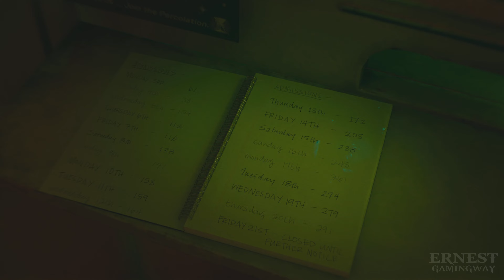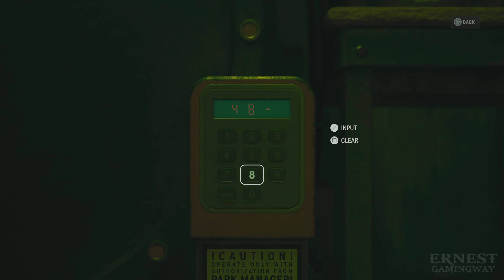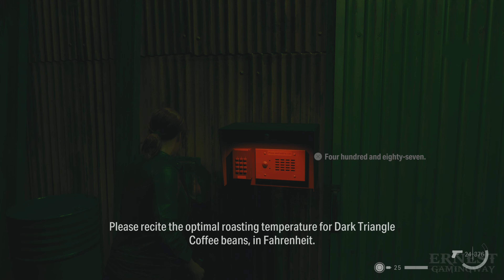ALAN WAKE 2 Night Springs DLC Episode 2: North Star Gameplay Walkthrough Full Game [4K 60FPS PS5]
Into the Dark Place
Night Springs sets players on a path through the enigmatic Dark Place, a realm where reality bends and twists under the influence of Alan Wake’s frantic imagination. As Wake writes scripts for the “Night Springs” TV show—a task he hopes will lead him to an escape route—he unwittingly distorts reality even further. The expansion unfolds across three stylized episodes, transforming familiar characters and settings into something entirely new and unexpected.

Each episode offers a distinct experience, focusing on different aspects of gameplay and narrative, ensuring that every story feels unique, yet integral to the expanding Alan Wake universe.

In Time Breaker, become The Actor resembling Bright Falls’ sheriff, Tim Breaker, who becomes a multiversal hero, as he tries to track down the murderous Master of Many Worlds.

In North Star, follow the journey of The Sibling, a woman strikingly similar to FBC Director Jesse Faden. In her quest, players explore a bizarrely transformed version of the Coffee World, while trying to locate her missing brother.

Number One Fan features The Waitress, almost like Oh Deer Diner’s Rose Marigold, who is determined to save her idol, The Writer, in a world where literary criticism becomes a literal battle.

As players delve into these transformed versions of familiar characters, they are invited to question what is real and what is a fabrication of Alan Wake’s tormented imagination.

Each of the three episodes in “Night Springs” brings four new trophies or achievements, adding a total of 12 new challenges for trophy hunters and completionists.

Dive back into the darkness and discover the twisted tales Alan Wake has penned in his most desperate hour. Will you escape the Dark Place or be lost forever among the eerie echoes in… Night Springs?

This expansion is available now as part of the Expansion Pass, included in both the digital Deluxe Edition and the upcoming physical Deluxe and Collector’s Editions of Alan Wake 2. Those with the standard edition have the option to upgrade to the Deluxe edition to access these expansions.

Alan Wake 2 Gameplay Walkthrough includes a Review, Full Gameplay and Story Chapter 1 for PC, PlayStation 5 (PS5) and Xbox Series X/S.

The perfect place to watch educational gaming videos: From Let's plays, walkthroughs and playthroughs to benchmarks and graphic comparisons. I am constantly improving my editing by working many hours every day so that my audience can get the best videos possible.
The channel also focuses on capturing specific moments from story-driven games in the highest quality possible that are otherwise hard to find.